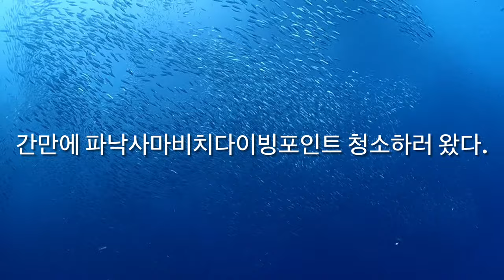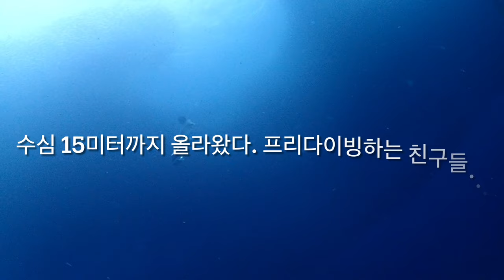오늘은 파낙사마비치 다이빙포인트 청소하기! Today, panagsama beach cleaning day!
오늘은 파낙사마비치 다이빙포인트 청소하기! Today, panagsama beach cleaning day! 파낙사마비치 물속 청소하기 panagsamabeach underwater cleaningday 유튜브
-불펌금지! ©️CourseDirector: 라이언리#45858 •
-Covid19로 예약제로만 운영중입니다•
-2021,2022년투어 선예약중!•
-스케줄변경가능,취소불가능•
-2023년까지연기,양도가능!•
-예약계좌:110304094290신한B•